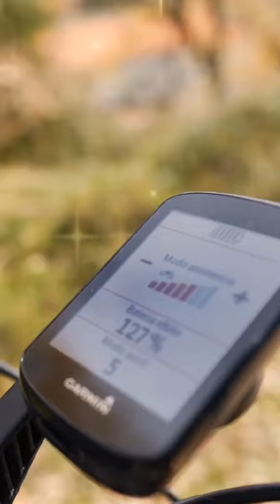Plug the XPRO BATTERY and keep going 🚴🏻💨